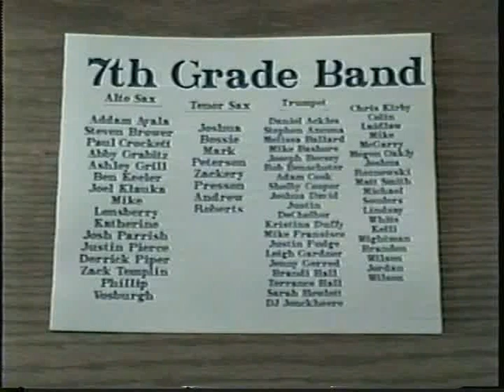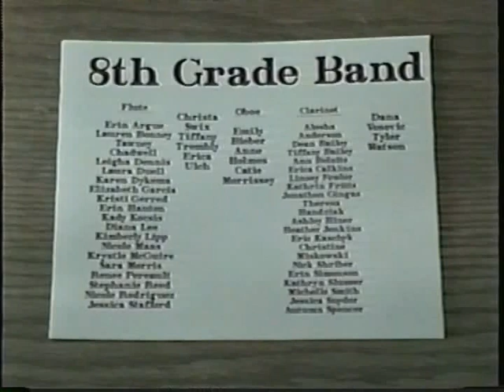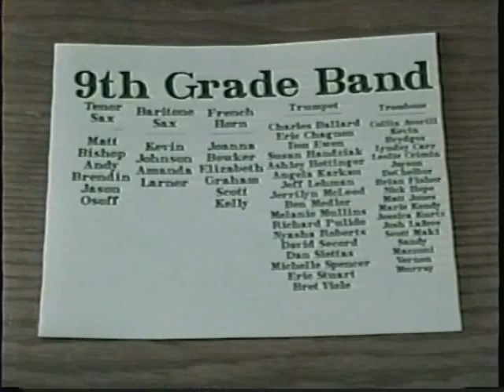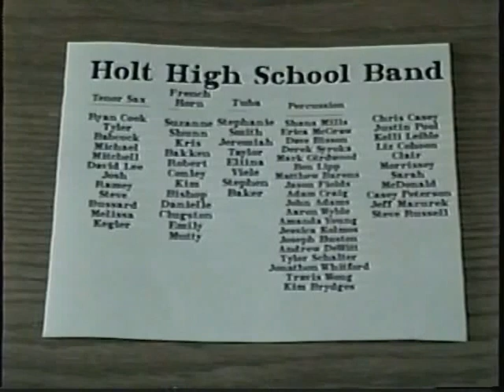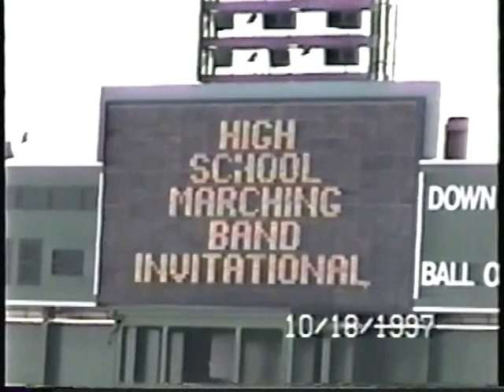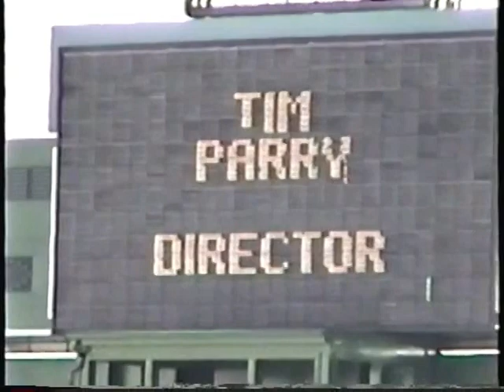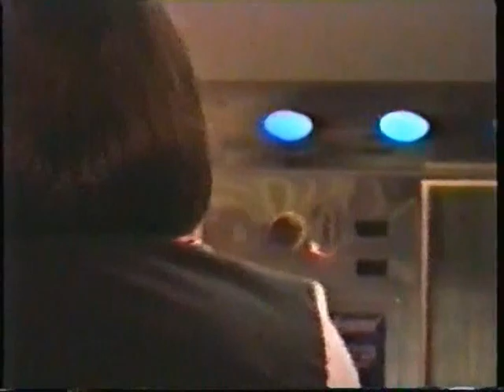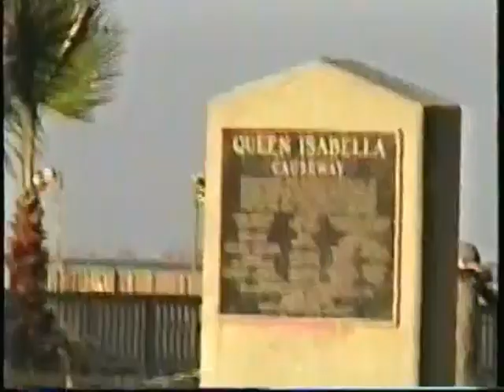#15 Family Video 1997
Light Show
Band Day at MSU
Texas Vacation (Part3)